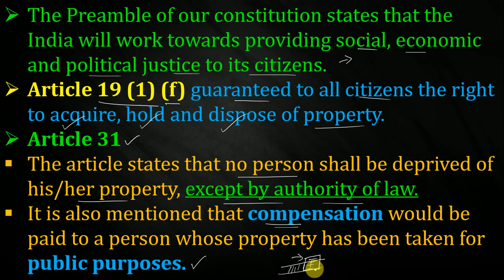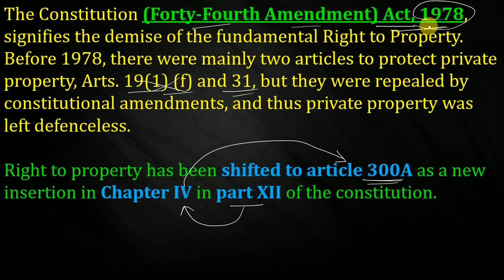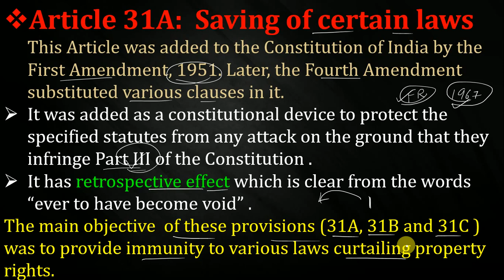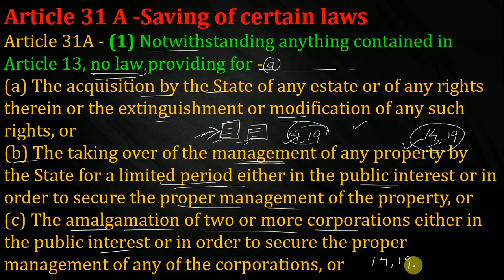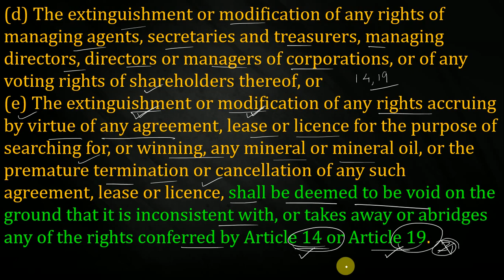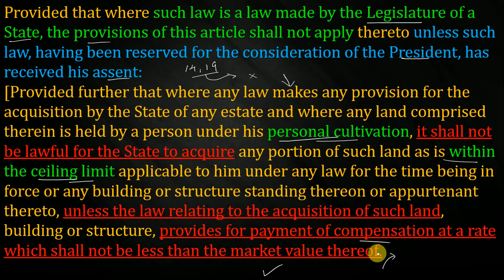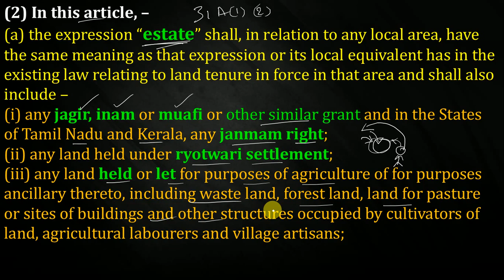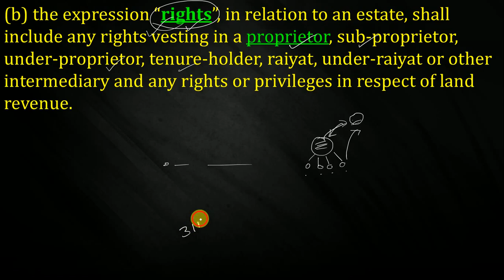FUNDAMENTAL RIGHTS,PART-11,[UPSC/SSC CGL/STATE PSC/ NDA/CDS/RAILWAY/OTHER GOVERNMENT EXAMS]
Fundamental Rights
मौलिक अधिकार
Right to property (Article 19(1)f,31),
संपत्ति का अधिकार
Article 31A (Saving of certain laws)
Article 19 (1) (f) guaranteed to all citizens the right to acquire, hold and dispose of property.
Article 31
The article states that no person shall be deprived of his/her property, except by authority of law.
It is also mentioned that compensation would be paid to a person whose property has been taken for public purposes.